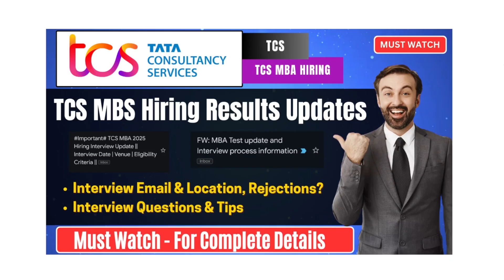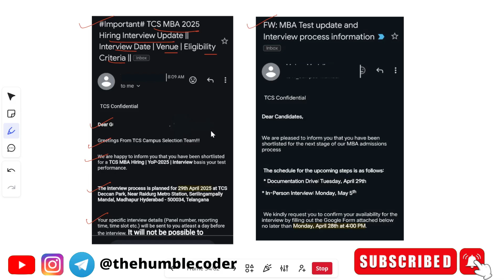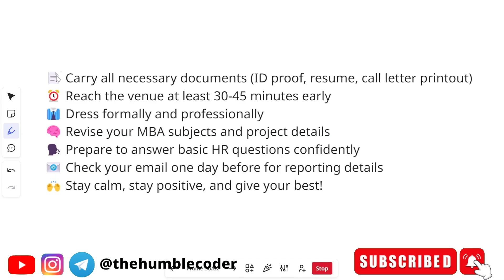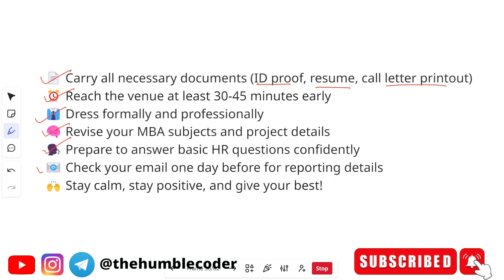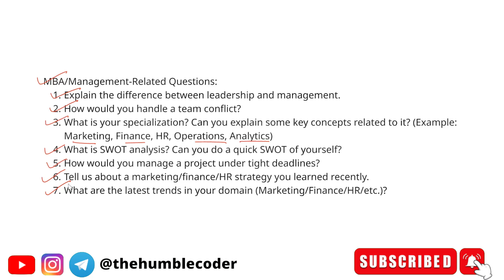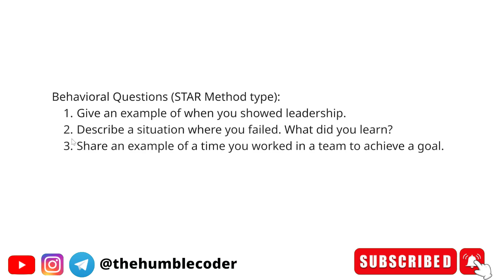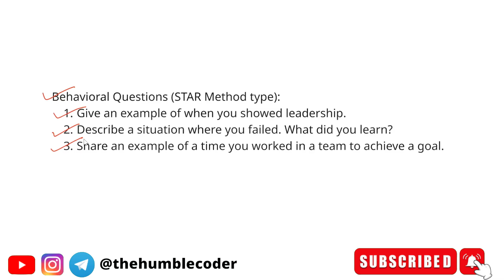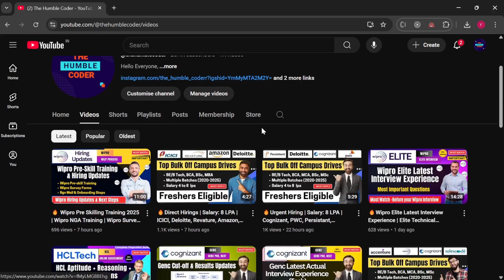️‍🔥TCS MBA Hiring 2025 | Interview Updates, Dates, Tips & Questions | Final Selection Process Guide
🔥 TCS NQT Aptitude Percentages Practice Questions | TCS NQT Free Daily Free clasess 2025

Topics Covered in this Video:
✅ TCS MBA Hiring 2025: Exam Overview & Eligibility Criteria
✅ Detailed Syllabus Breakdown for All Sections
✅ Exam Pattern & Marking Scheme
✅ Key Topics to Focus On for Each Subject
✅ Best Books & Resources for Preparation
✅ Time Management & Strategy to Score High
✅ Common Mistakes to Avoid in TCS MBA Hiring Exam
✅ Expected Difficulty Level & How to Crack It